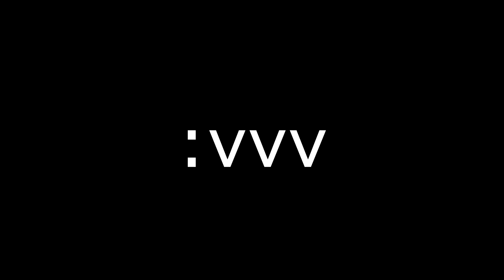RETO: ENTRAR AL BÚNKER SIN LA LLAVE en FREE FIRE 🤯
FREE FIRE, MINIJUEGO, RETO, SKINS, NUEVAS SKINS, EVOLUTIVAS, INFLUENCER, VERIFICADO, ORLA22, YAIR17, THEDONATO, ANTRONIX, LIVE, GANAR, JUEGOS MOVILES, KRECKGAMER, TRIPPIE SB, HARRIX